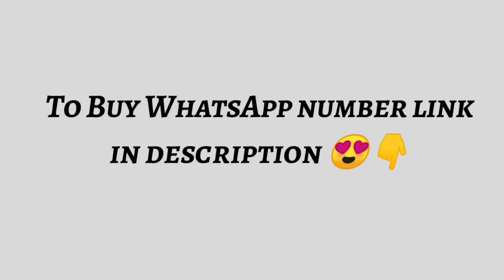Latest One Gram Gold Pendents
@MTS Jewellery Collection
Latest Pendent Collection
1 gram gold Pendents with price and whatsapp number link..

Hello everyone..
           Today in this video we show the latest Pendent design with price..Please watch ..Hope you like our video..For more updates 👇

Process to buy our products::
1. Please send screenshot picture to my WhatsApp number.
2. Please Check or ask for availability.
3. No Negotiations, Prices are fixed.
4. Dispatch will be in 1 or 2 days.
5. We will send the tracking number.
6. You will receive product in 5 to 7 working days.

PAYMENT::
Only online Payment. 👇
GPAY, PHONEPE , PAYTM, BANK TRANSFER

Note:: Please make a video while unboxing the parcels , if product damaged, No replacement without video proof.

MTS